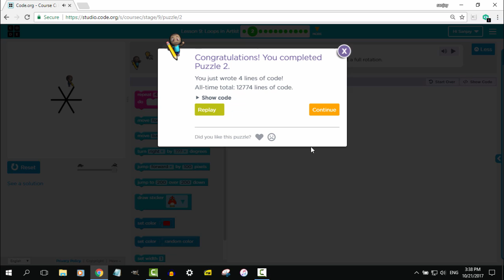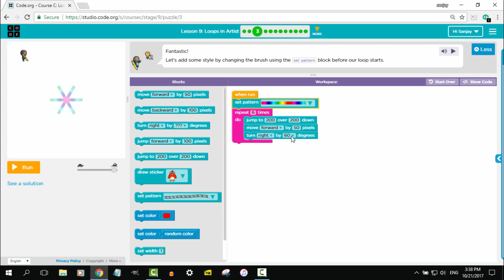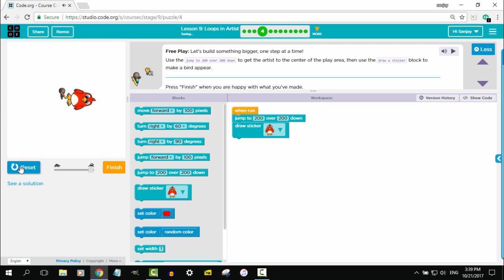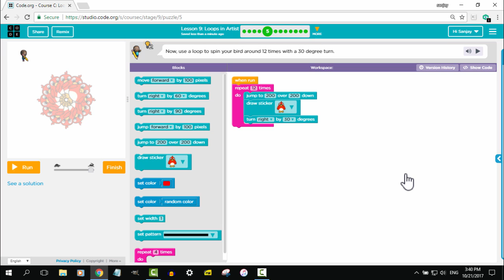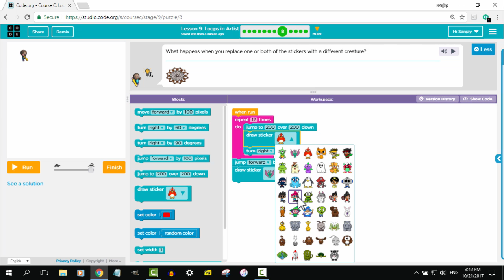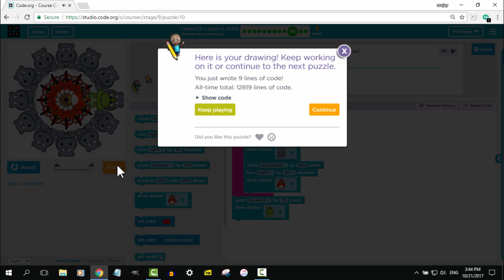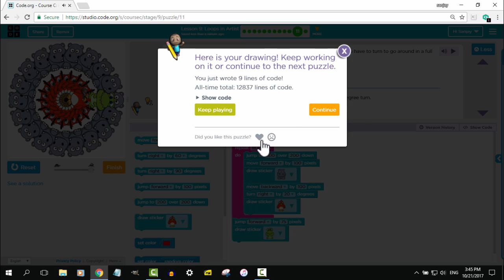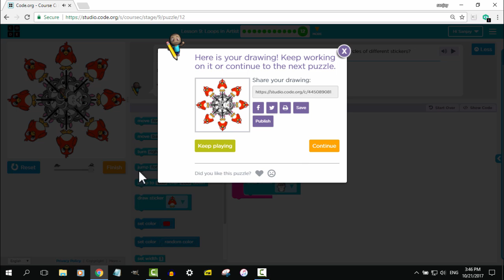Code Studio C9 Loops in Artist in Marathi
Code Studio C Lesson 9 Loops in Artist (part6) in Marathi